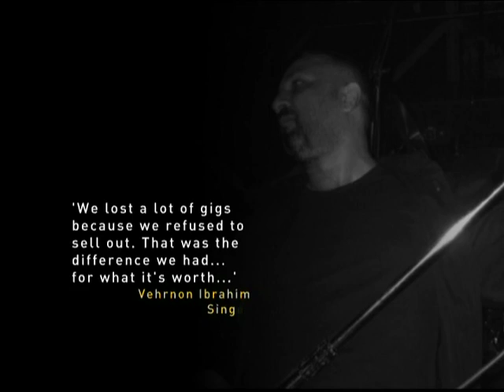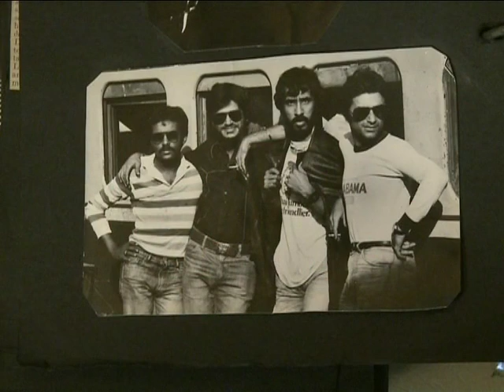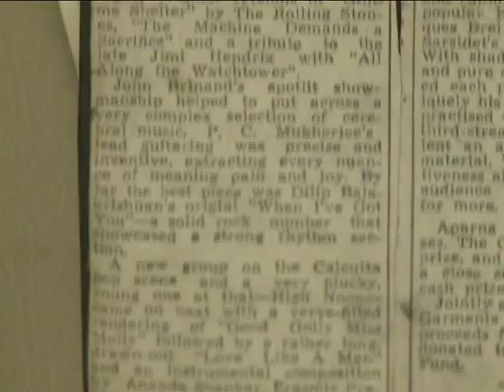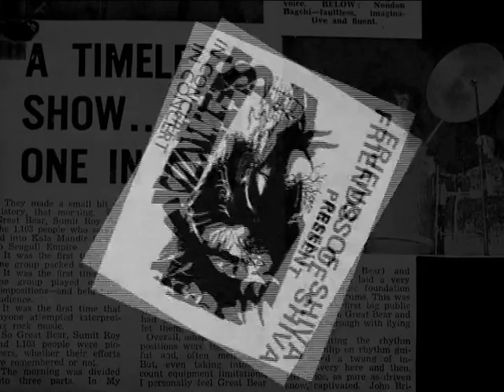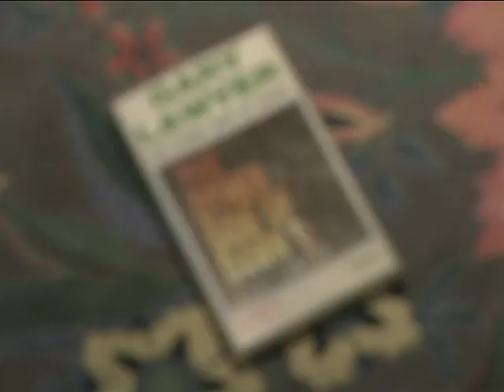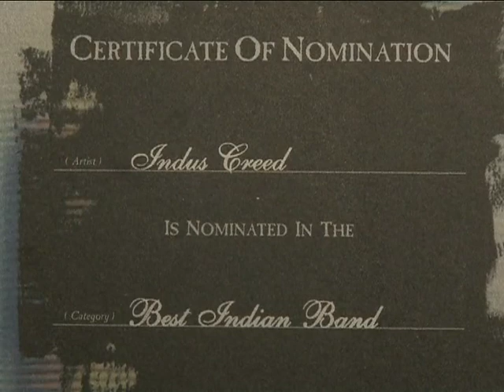Rockumentary - 'Becoming of Indian Rock' (Part One)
Rockumentary is a film about the rock and metal scene of India. This video takes you to the epic journey of the bands which were here during the 70s/ 80s and 90s.
Trust us when we say "You are in for a big surprise"

(Part one out of two)

(P.S - Video stops at 11:37 and resumes at 12:37 )

Credits to Abhimanyu Kukreja and his team.